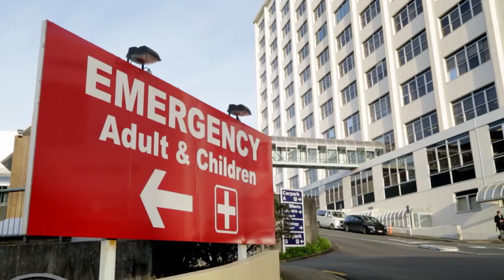National's plan for stronger, safer communities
National’s plan is delivering stronger, safer communities. We’re getting 1600 people off welfare and into work each week.  The crime rate is at a 35 year low and we’re working on getting it even lower.  We’re reducing hospital waiting times for cancer treatment and elective surgery and we’re investing billions of dollars into roads, public transport and ultra-fast broadband to keep our communities connected.

Learn more about our plan to continue working for local communities